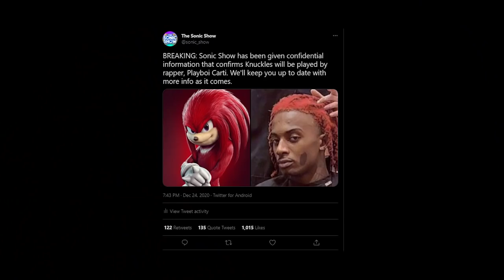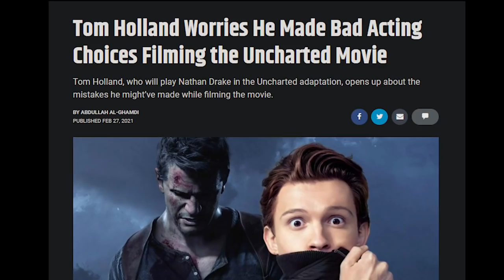Rapper Idris Elba As Knuckles - New Details & MORE Sonic Movie 2 News (Sonic The Hedgehog 2 2022)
There's new Sonic Movie 2 casting news! The big reveal is knuckles new voice actor, Idris Elba. This works perfectly with the demand for a rapper. Idris Elba rapping is actually very good and I look at this plus a bit more. Sonic the hedgehog 2022 knuckles is looking really cool and I'm excited to see the animated one soon. Hopefully a Sonic movie 2 trailer soon. I could expect to see a Sonic the hedgehog 2 2022 trailer by the end of the year. Playboi Carti did not get the role, but thanks to him, we were able to have a rapper voice knuckles. From previous Sonic leaks, we thought Jason Mamoa was going to voice knuckles, but we got a new voice actor instead. We will also have Sonic Colors Ultimate, Sonic Rangers, and Netflix's Sonic Prime all by the end of 2022 so stay tuned to the Sonic show, the number one source of ALL Sonic news.

Gameplay:
​Sonic Overtime

What do YOU think about Idris Elba as knuckles???